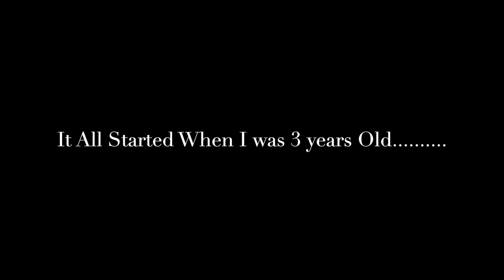MC Shan Feat. Rose Royce (REMIX) Sounds Of ImageByMalcolm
MC Shan
Rose Royce